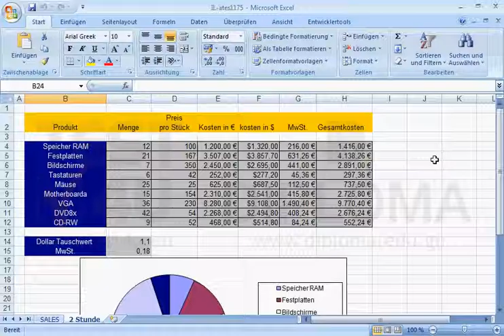Ändern Sie die Farbe im aktuellen Kreisdiagramm wie folgt: Speicher RAM auf schwarz,...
Ändern Sie die Farbe im aktuellen Kreisdiagramm wie folgt:
Speicher RAM auf schwarz, Text1
Festplatten auf rot
Bildschirme auf weiß, Hintergrund 1Möchten Sie mehr. Laden Sie das TEST4U demo herunter